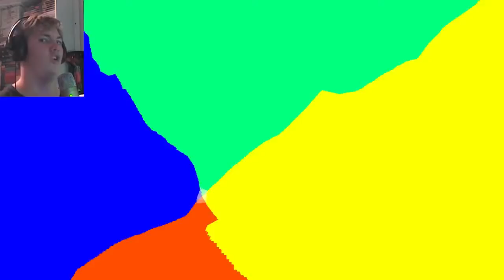SUPER SIMPLE ADDICTING GAMEPLAY | Ink #1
I hope everybody enjoyed the daily video upload. I will post a short Vlog tomorrow, then after that we're back to the regular Wednesday schedule (with of course Happy Wheels and Minecraft in their spots).

HAPPY WHEELS 1ST FRIDAY OF EVERY MONTH!
MINECRAFT 3RD FRIDAY OF EVERY MONTH!